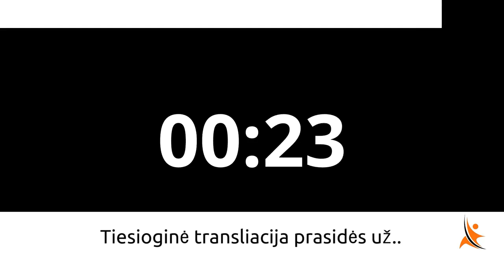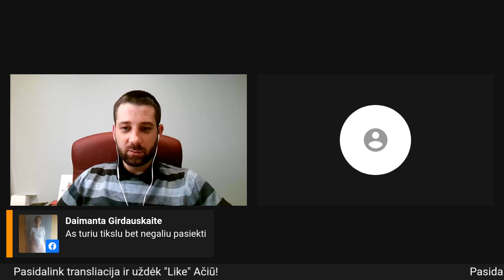Savisaugos instinktas, kuris neleidžia siekti mūsų tikslų. Kaip apgauti jį.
Patiko? Pasidalink!